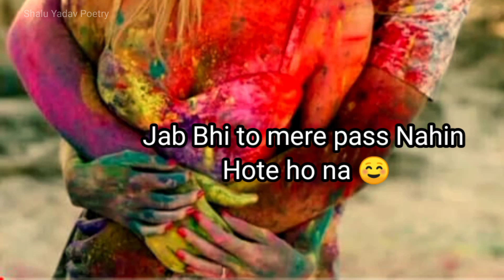Happy Holi Jaan//💜Holi Status 2023 😍Happy Holi Shayari 💖 Happy Holi Status Happy Holi 2023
Happy Holi💜Holi Status 2023 😍Happy Holi Shayari 💖 Happy Holi Status Happy Holi 2023
Happy Holi
Holi Shayari
Shalu Yadav poetry
Happy Holi Shayari
Hindi Shayari
Holi Status
8March Happy Holi
Holi Kab Hai
Holi Video
Happy Holi Romantic Shayari
Holi festival
Holi Romantic Shayari
Happy Holi Short Video
Rango Ka Din